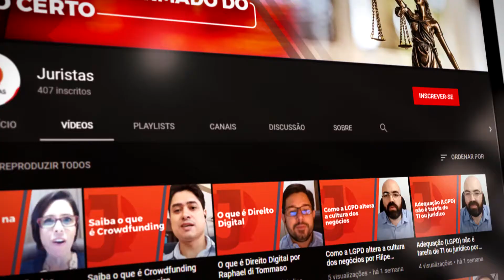Conheça o Canal Juristas no Youtube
Convidamos a todos a conhecerem também o Canal Juristas aqui no Youtube.

Este outro canal é dedicado a publicação de lives, vídeos-aula, etc.

Contamos com a sua inscrição e participação!